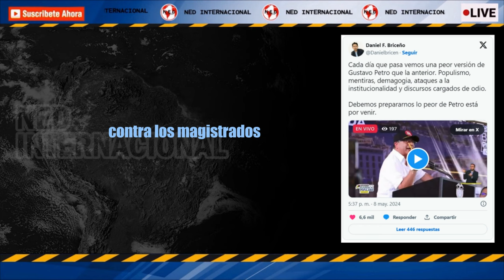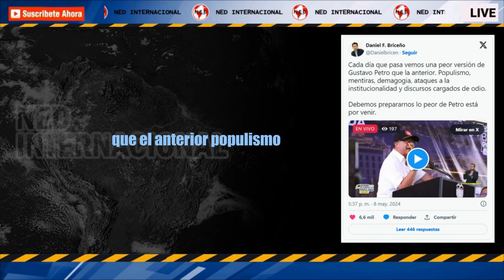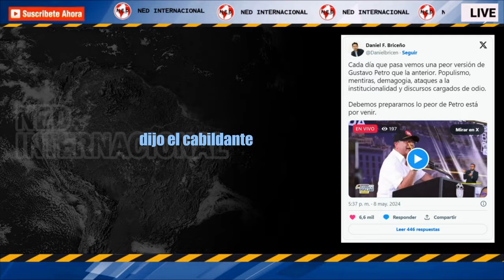LO PEOR ESTA POR VENIR 🚨 Advierte Daniel Briceño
Las afirmaciones del presidente generaron múltiples reacciones. Una de ellas fue la del concejal de Bogotá Daniel Briceño, del Centro Democrático, quien señaló que los colombianos cada día que pasa están viendo una “peor versión” de Petro. Y aseguró que hay que prepararse para “lo peor” que está “por venir”.
SEMANA